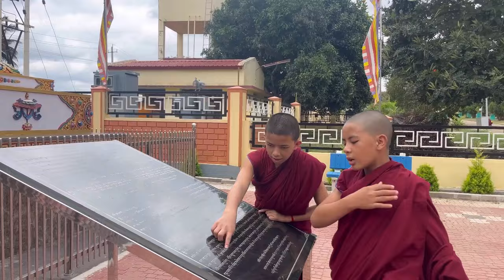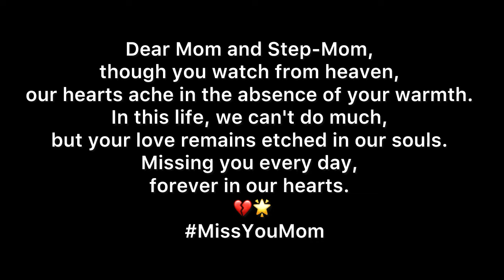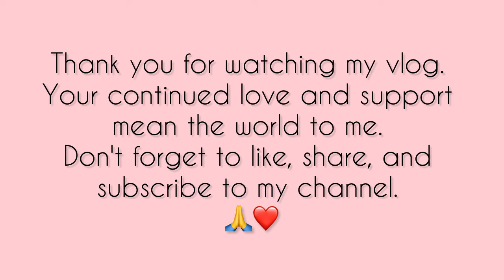Pilgrimage to Hunsur|| Namdroling Monastery